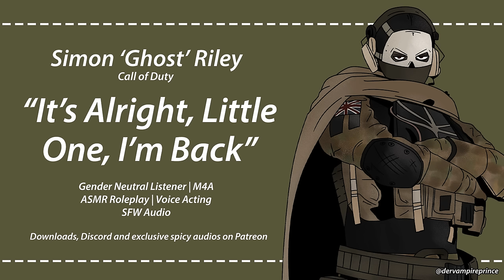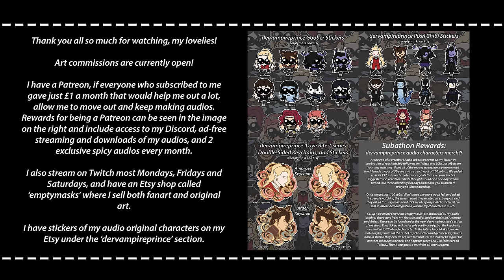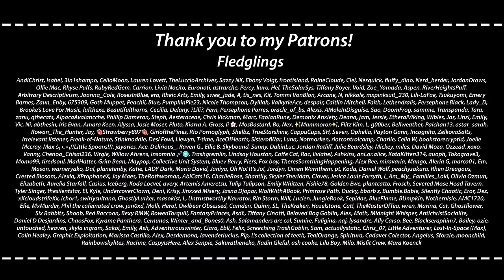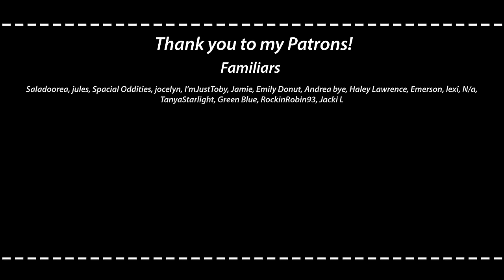ASMR | Call of Duty - Ghost Comes Home To Find You Regressed [M4A] [Age Regression Comfort]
[Ghost Audios Playlist ] Accidentally planned two age regression audios for this month... oops. I just really wanted to get another Ghost audio out and couldn't think of what other scenario to do, so any suggestions from you guys would be super helpful.